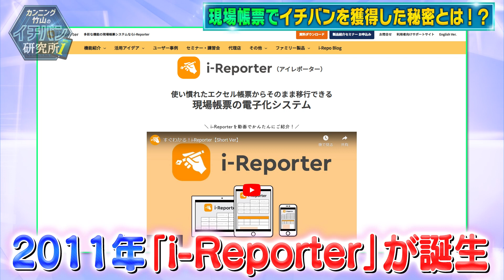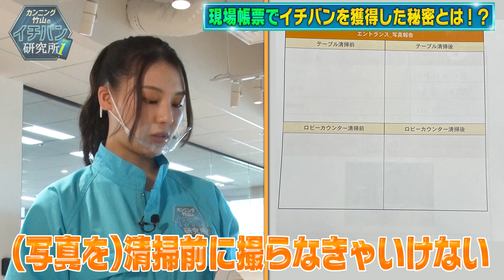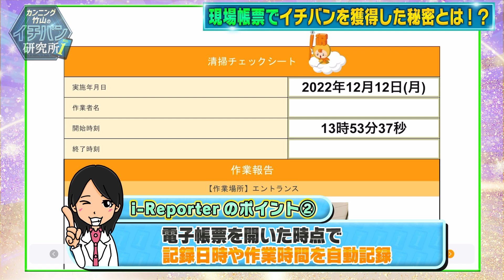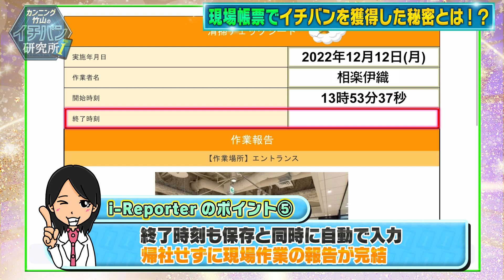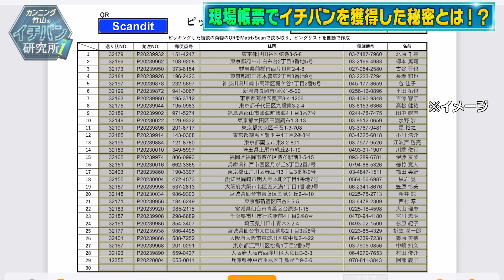【TV出演】i-Reporterが『カンニング竹山のイチバン研究所』で紹介されました！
2023年1月21日（土）19:00～テレビ番組「カンニング竹山のイチバン研究所」にシムトップスが出演致しました。

「i-Reporter」が現場帳票電子化ソリューション市場でイチバンを獲得したサービスとして紹介を頂いております。
様々な現場でDX化が求められている中、i-Reporterを通して多くの企業様のご支援を今後も行ってまいりたいと思います。

引き続き、よろしくお願い致します。